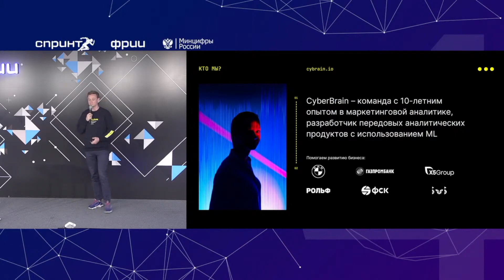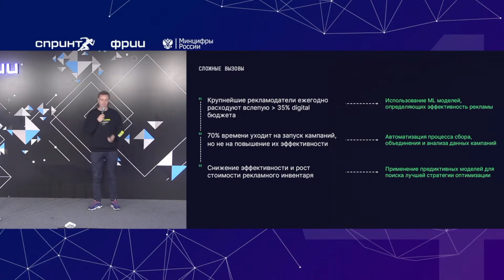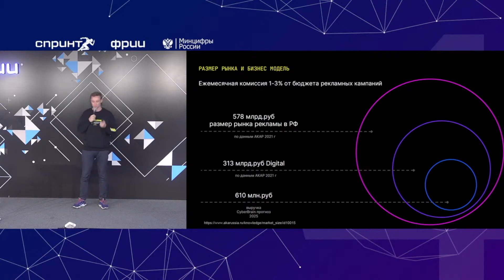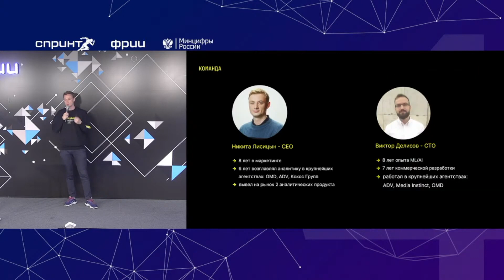Конференция от акселератора "Спринт" при поддержке ФРИИ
В 2022 году мы приняли участие в акселераторе "Спринт", и в этом видео наше завершающее выступление на конференции по его закрытию.

Программа была направлена на развитие проектов в области новых коммуникационных интернет-технологий с помощью трекинга и прямого доступа к опыту экспертов ФРИИ.

У нас есть небольшая заметка о том, как он повлиял на наше развитие и к чему мы пришли в ходе плотного сотрудничества. Переходите и читайте ее на нашем сайте в разделе "Блог".